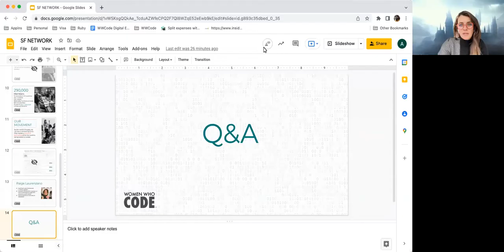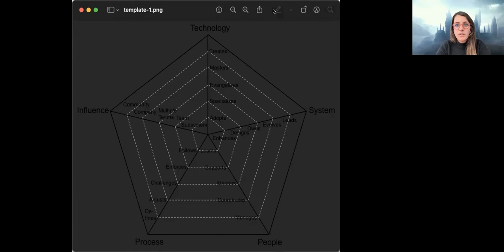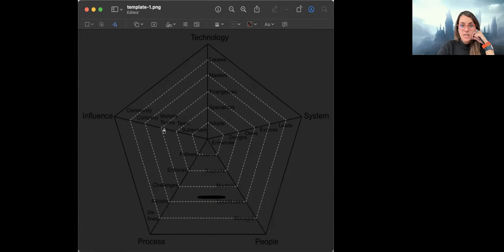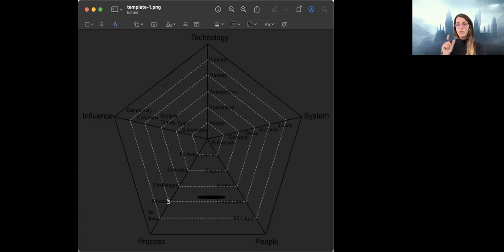Leveraging Engineering Ladders for Promotions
Presented by Women Who Code San Francisco
Speaker: Paige Laurenzano, Moderated by Aditi Lonhari

Paige Laurenzano has spent the last six years learning and coaching engineers to understand their skill-set and how it applies to their company's growth ladders. She'll discuss how to assess and track your performance, to map it to internal levels and how to advocate for your promotion.